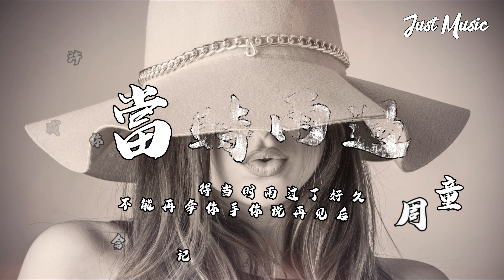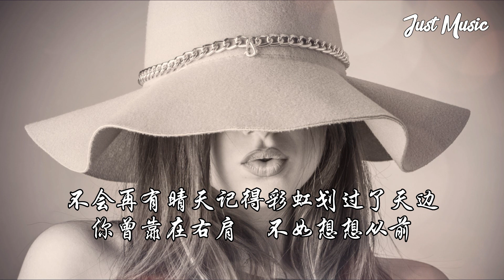當時雨過 | 周童 「你說再見後會是終點。」【动态歌词MV】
更多好音乐
尽在Just Music~

當時雨過 | 周童
演唱：周童
作詞：張鴻嘉
作曲：周童
編曲：翁梓銘
和聲：周童
錄音師：喃喃
混音師：布魯克
監製：李俊希/翁梓銘/曲肖冰工作室
製作人：翁梓銘/周童
OP：冰曲文化

貓咪在手邊陪我看著窗前的雨天
吃著甜點想像著你依舊在我身邊
不知不覺我又漸漸淚水翩翩
偏偏淋濕了從前

怎麼故事裡
不再上演那麼甜蜜的畫面
（那畫面已是從前）
那就我一個人盪鞦韆

或許你會看見
記得當時雨過了好久
不能再牽你手　你說再見後
會是終點　不會再有晴天

記得彩虹劃過了天邊
你曾靠在右肩
不如再回頭想想從前
我們　走過的每一天

夢裡的溫暖是有你藏在我心裡面
望著照片再找不回那些有你的瞬間
偏偏淋濕了從前

或許你會看見
當時雨過了好久

偏偏淋濕了從前
怎麼故事裡不再上演
那麼甜蜜的畫面

那畫面已是從前
之後我一個人盪鞦韆
或許你會看見
或許你會看見

當時雨過了好久不能再牽你手
你說再見後會是終點
不會再有晴天記得彩虹劃過了天邊
你曾靠在右肩　不如想想從前
我們走過的每一天